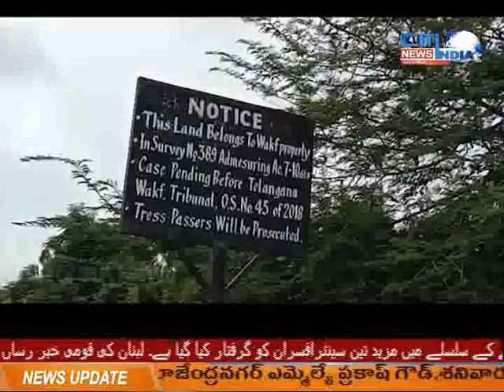AINA E DECCAN 09-08-2020 || CITINDIA NEWS HYD